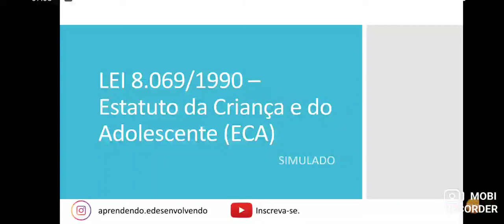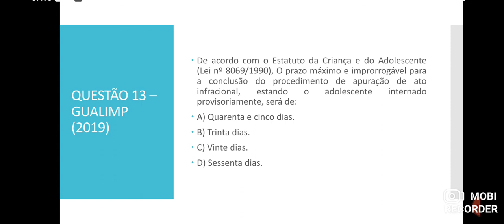Questão 13 - Estatuto da Criança e do Adolescente (ECA)